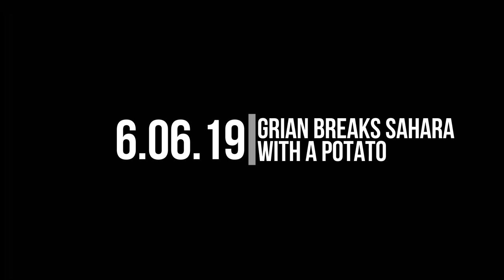HermitCraft Season 6 - Sahara Overview [Finale]